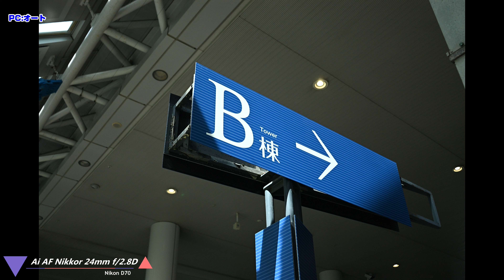Nikon D70 CCD photo PART7 撮影地｜品川駅周辺 Tokyo